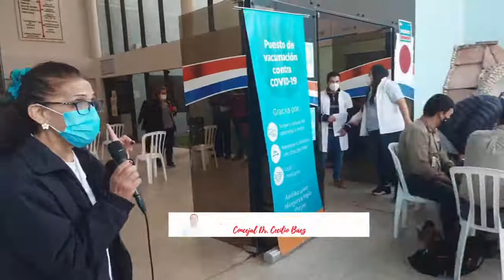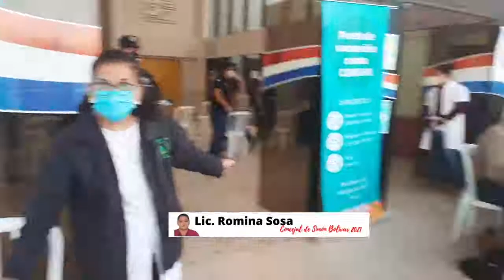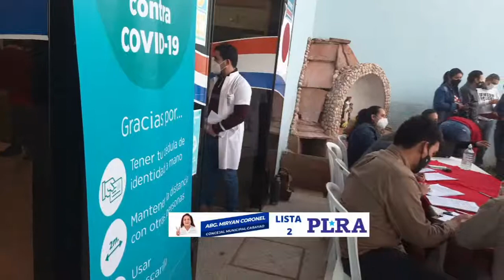desde Santa Rosa de Lima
habilitación de vacunas anticovid19